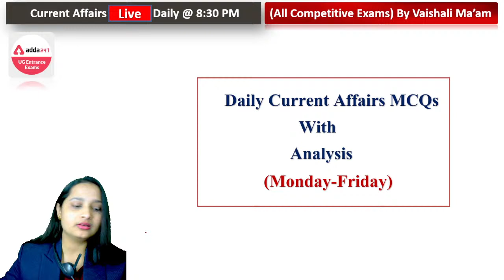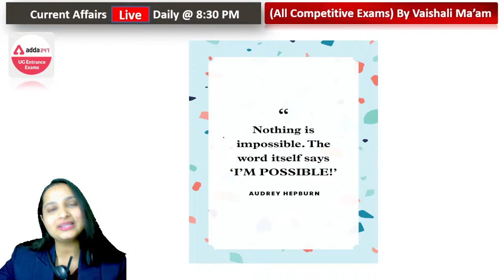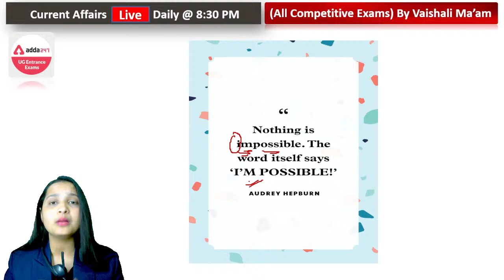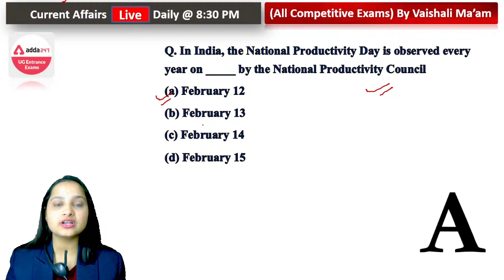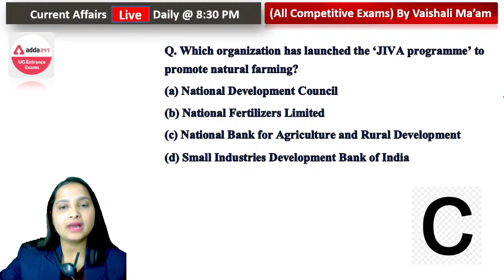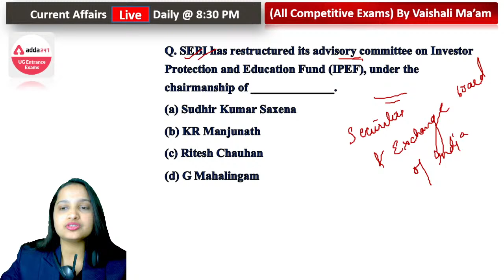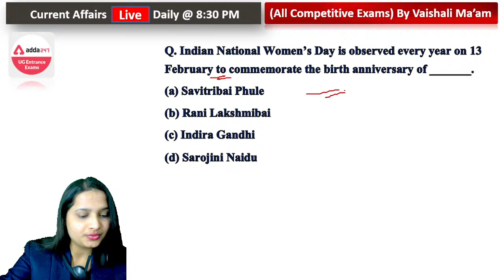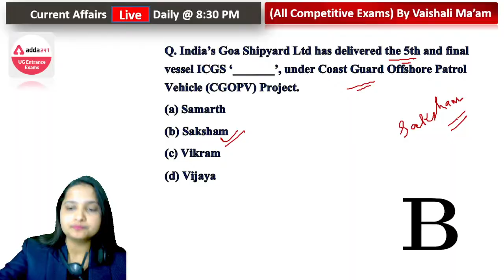Current Affairs For All Competitive Exams | 14 Feb 2022 | By Vaishali Pandey